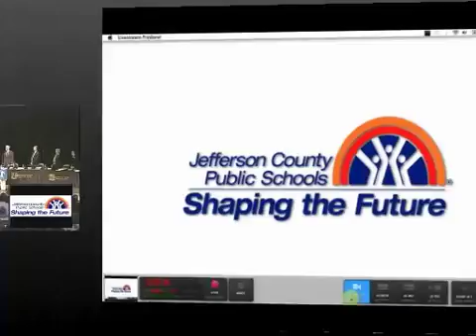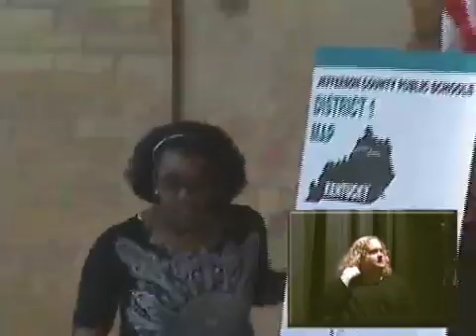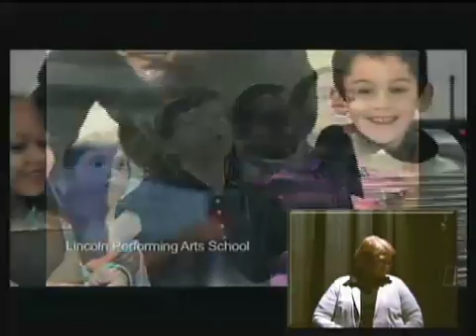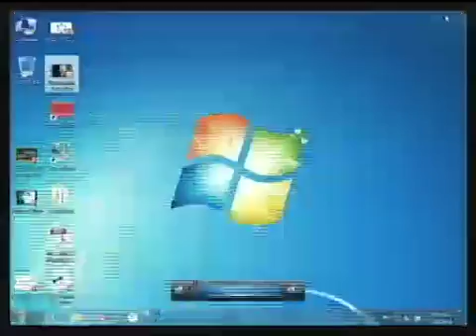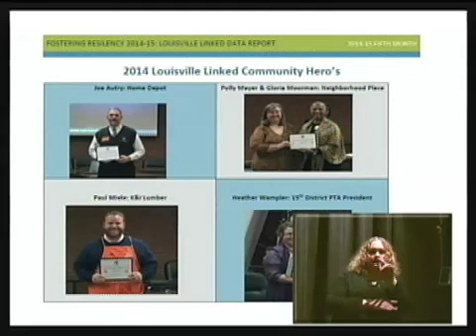Feb 23 2015 Board Meeting